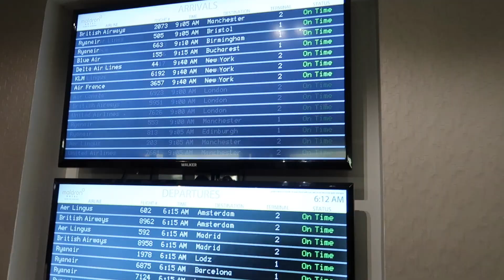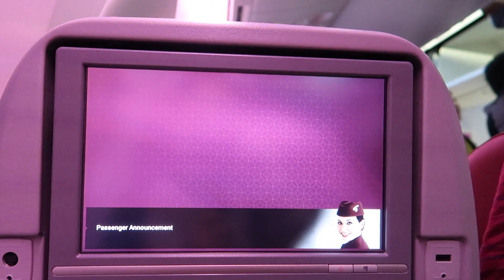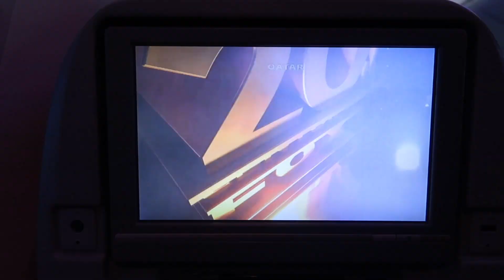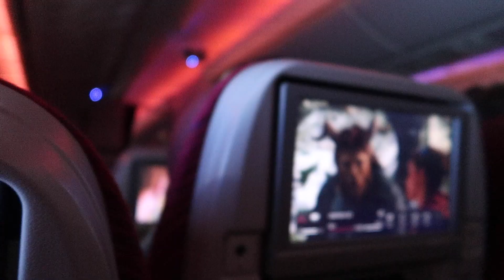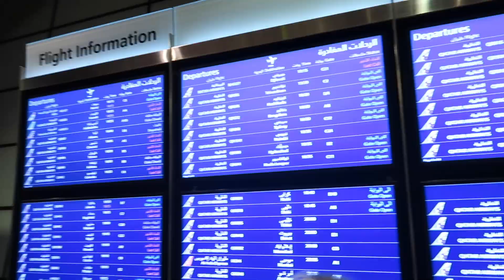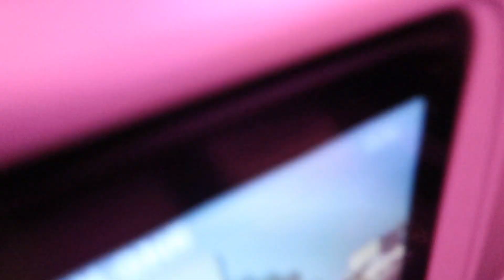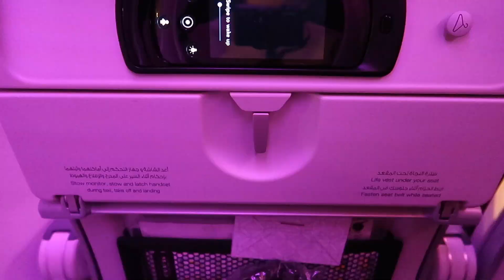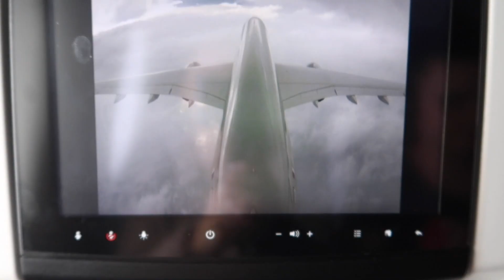VLOG TERRORYSTKI NA POKŁADZIE |QATAR SINGAPUR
Witajcie w kolejnym filmiku 😎 Vlog z Naszej podróży do Azji ✈️🌴
Lecimy samolotem, spędzamy kilka godzin w Qatarze, spotykamy terrorystki 🙈😮 i spacerujemy po plaży w Singapurze na wyspie Sentosa 🏖
mamy nadzieje że Wam się spodoba 😍

ZAPRASZAMY DO SUBOWANIA 😍
Do komentowania i 👍🏼😘

oraz obserwowania Nas na:
SNAPIE: misiaikicia

Dzięki 😘😘😘😘
misiaikicia